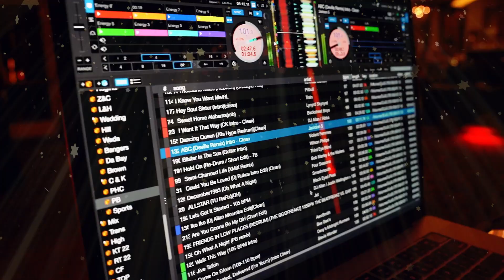Brookside Country Club Rings in 2024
Brookside Country Club's New Year's Eve Celebration. Endless fun!